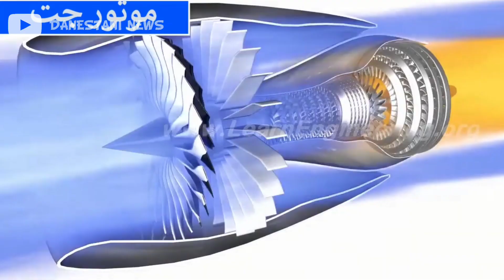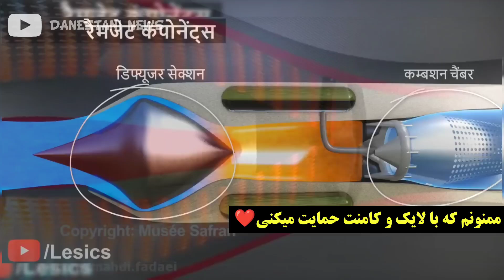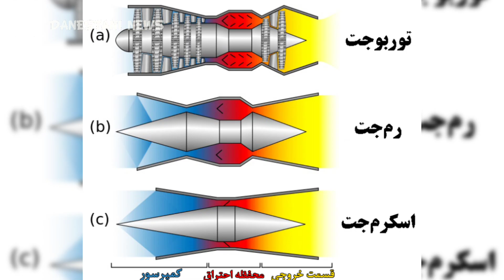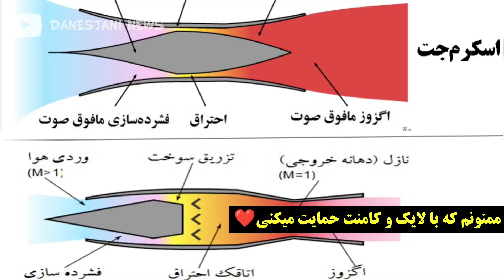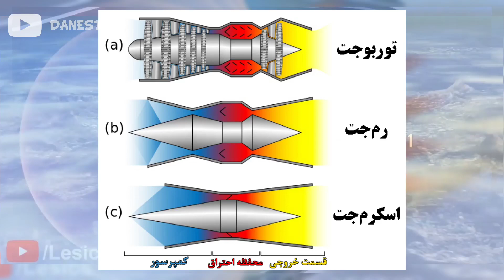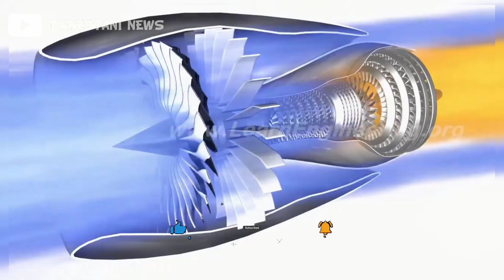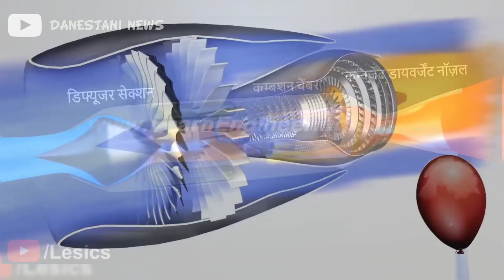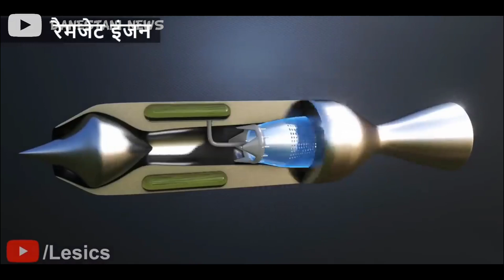مقایسه موتورهای رم جت و اسکرم جت|مشخصات، تفاوت‌ها و هر آنچه باید دانست✅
موتور جت به موتوری گفته می‌شود که توانایی به حرکت درآوردن هواپیما را از طریق بیرون راندن یک سیال به سمت عقب که معمولاً گاز داغ اگزوز است دارد.
🔺اما همه هواپیماها به چنین موتورهایی مجهز نیستند چراکه شاهد استفاده از موتورهای رم جت و اسکرم جت نیز هستیم که از روش‌های متفاوتی برای تولید انرژی و حرکت هواپیما استفاده می‌کنند،
🔺تو این ویدیو میخواهیم به مقایسه موتور های رم جت و اسکرم جت، مشخصات و ... بپردازیم، خوشحال میشم تا انتهای برنامه همراه من باشید و حمایت خودتون رو از ما دریغ نکنید❤️🙏🏻